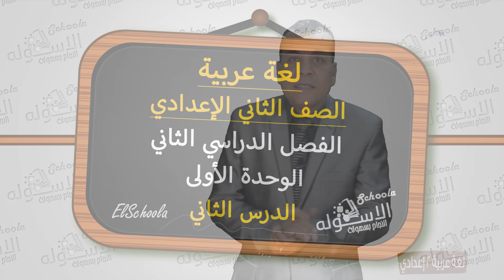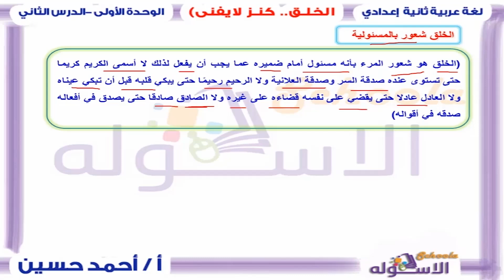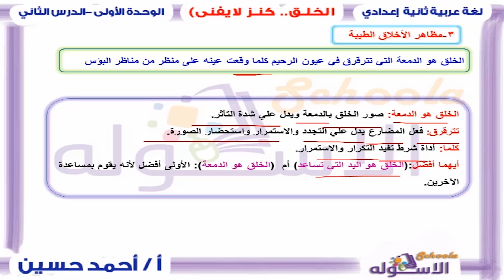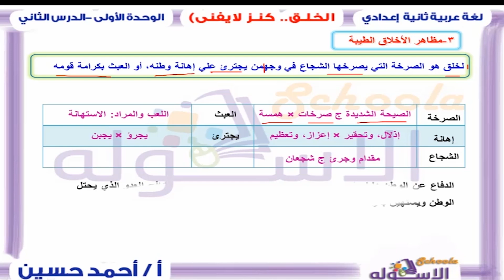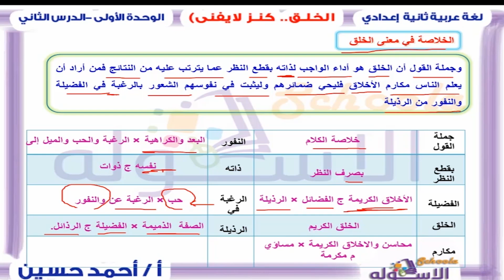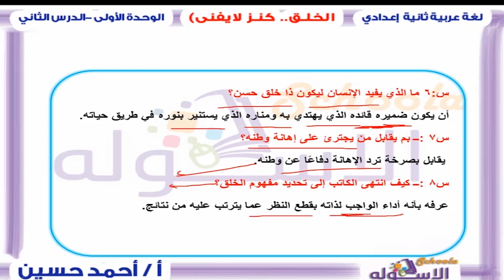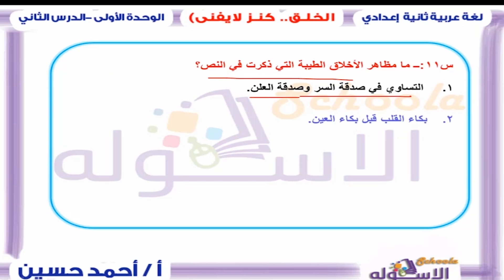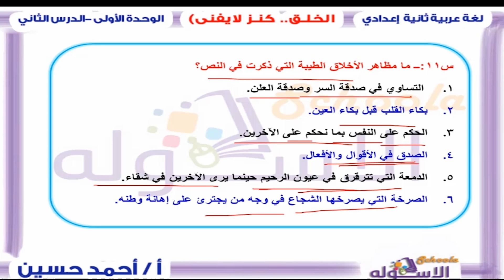شرح لغة عربية تانية إعدادي | الخلق كنز لا يفنى | تيرم2 - وح1 - در2| الاسكوله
أ.أحمد حسين  _ لغة عربية _ الصف الثاني الإعدادي  _ الترم الثاني _ الوحدة الأولى _ الدرس الثاني _ الخلق كنز لا يفنى _ المنهج المصري.